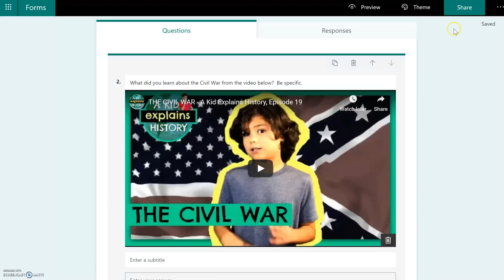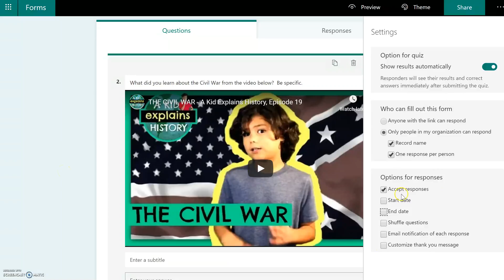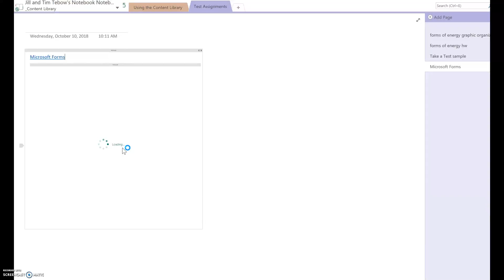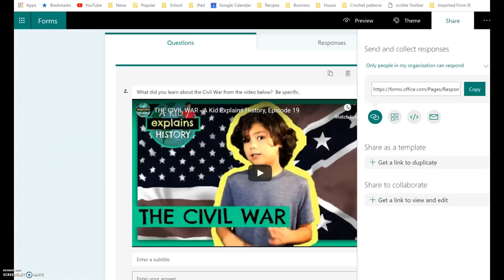Microsoft Forms - Sharing and Sending Quiz to Students (video #3)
This video will go over the settings available before sending out a quiz to students as well as how to share the quiz link with students.